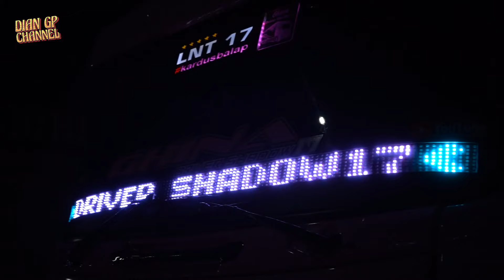REVIEW CANTER EXPLORE, TAM CARGO, TRUK BARU IRSYAD PUTRA, DLL DI KONTES T.I.M PEKALONGAN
SEMOGA TERHIBUR SAUDARAKU 😀😀😀